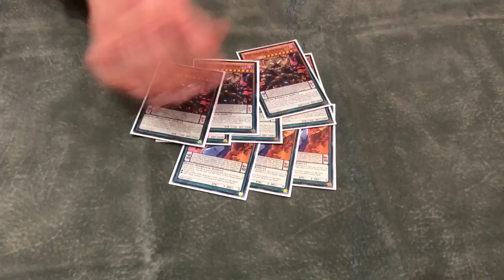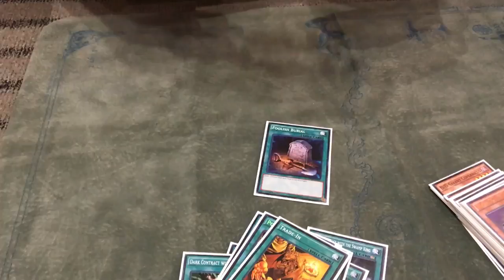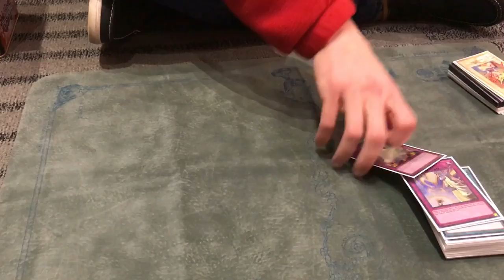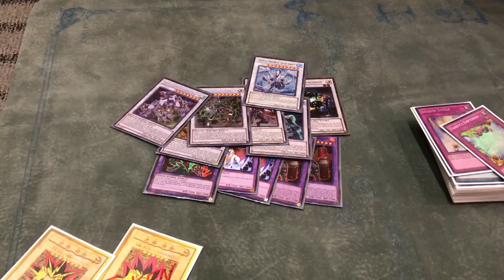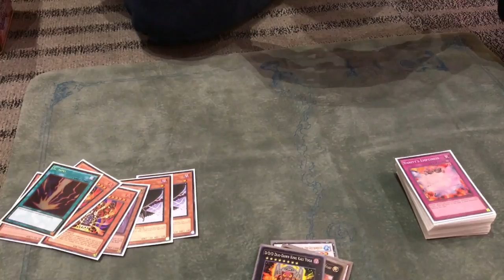6th Place Columbus Regional Deck Profile D D D Turbo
DUEL AMINO: SimplySlimYGO
* SEND ME YOUR AWESOME REPLAYS HERE: Mhilario22 @gmail.com